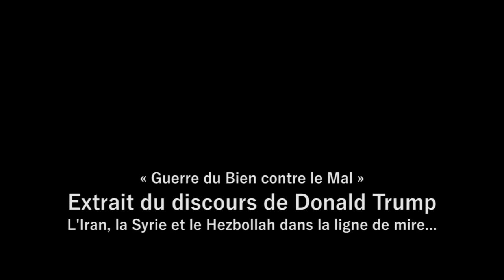Trump en Arabie Saoudite : extrait d'un discours très préoccupant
Pour ceux qui espéraient, avec l'élection de Donald Trump, une politique étrangère alternative des Etats-Unis, je crois que c'est raté. Pour son premier voyage à l'étranger, le président américain a commencé par une visite en Arabie Saoudite. Voici quelques extraits du discours de Donald Trump à Riyad :

« Guerre du Bien contre le Mal, des gens censés contres les barbares », guerre contre le terrorisme, diabolisation de l'Iran, de la Syrie, du Hezbollah et du Hamas, le président américain a en revanche été très obséquieux envers ses hôtes saoudiens, soulignant qu'ils ont signé pour 400 milliards de dollars de contrat (dont plus de 100 milliard pour l'armement), et se réjouissant de l'octroi de pouvoirs supplémentaires au femmes saoudiennes d'ici 2030.

Point très surprenant : il appelle tous les pays arabo-musulmans à chasser les terroristes hors de leurs frontières (et par conséquences, à les répandre dans le monde) là où l'on aurait pu s'attendre de sa part, à ce qu'il appelle plutôt à les tuer (ce qui ne serait pas une solution en soit) ou à les capturer.

Montage réalisé par Raphaël Berland